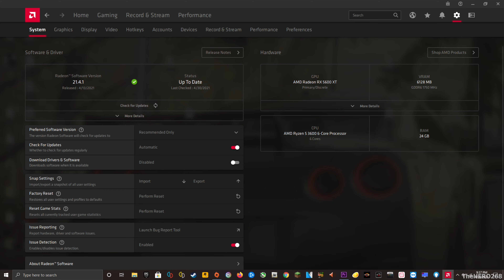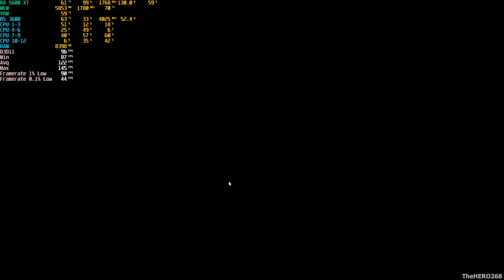Apex Legends On RYZEN 5 3600 RX 5600 XT MAX SETTINGS!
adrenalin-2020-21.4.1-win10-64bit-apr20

           2X8GB Ballistix Sport LT SR  3000MHz @1.35v updated 2/26/2019
             (24GB RAM)

HDD 2: Hitachi 3.5 750GB 7200RPM (RECORDING)

             ASRock B550 Phantom Gaming 4  BIOS V 1.70